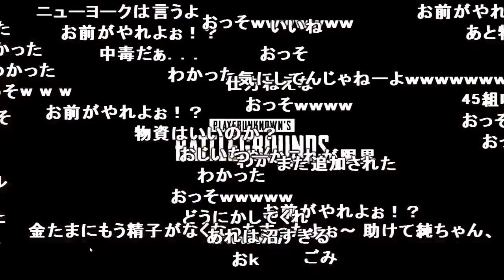最強武器グローザ拾ってから加藤純一の様子がおかしいシーン【2017/12/29】